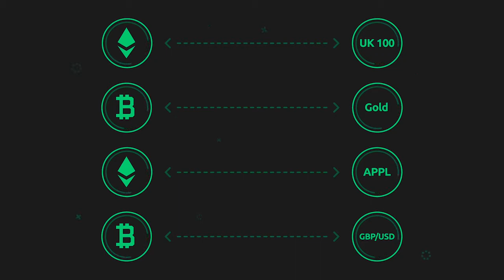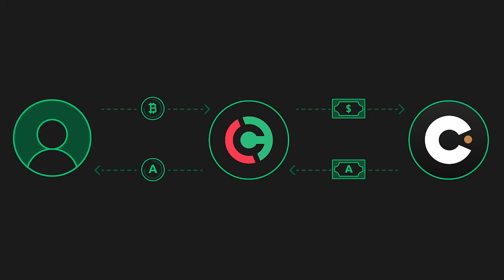The world's first regulated tokenised securities trading platform - Currency.com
Currency-com, and we’ve built the world’s first regulated tokenised securities platform. It’s time to change the game.

The Currency-com platform will revolutionise cryptocurrency investment by enabling anyone with Bitcoin or Ethereum to trade financial assets from the world’s biggest companies – without putting their crypto holdings under price pressure or moving to fiat. All with the security, trust and precision of blockchain.

The Currency-com team are driven by a vision to democratise investment, taking it from the preserve of a privileged few in first-world states and making it available across the globe. We believe successful investors contribute significantly to society – leading to a more secure and stable world.